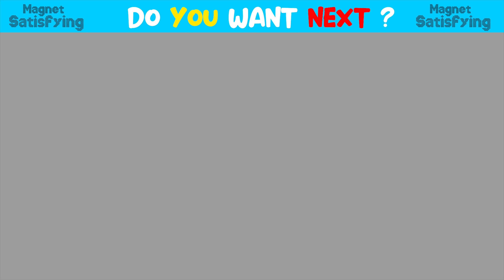DIY - How To Make Gumball Machine Money Operated For Puppy From Magnetic Balls ( Satisfying )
DIY - How To Make Gumball Machine Money Operated For Puppy From Magnetic Balls ( Satisfying ) | Magnet Satisfying